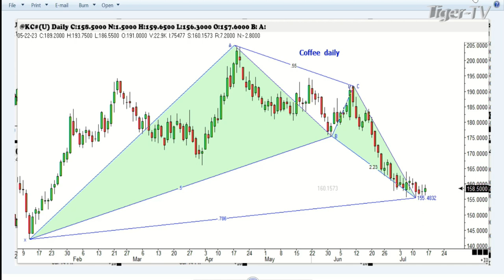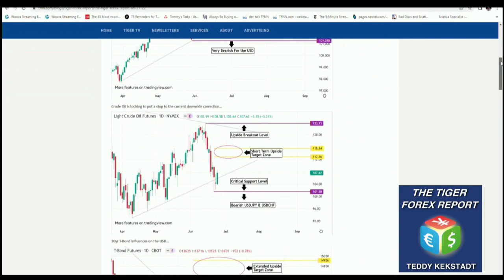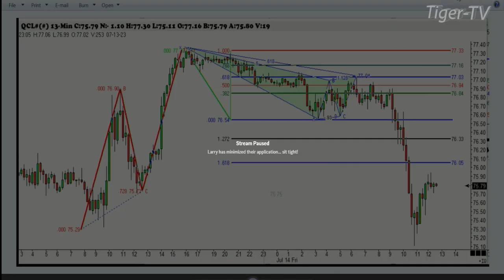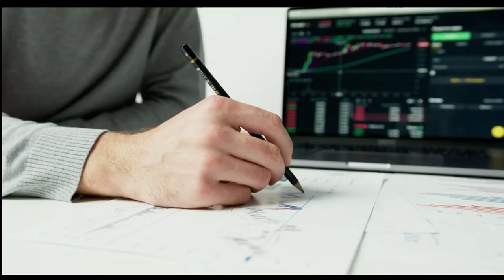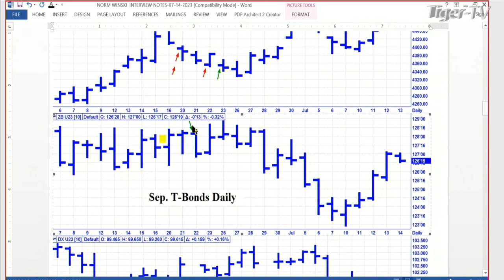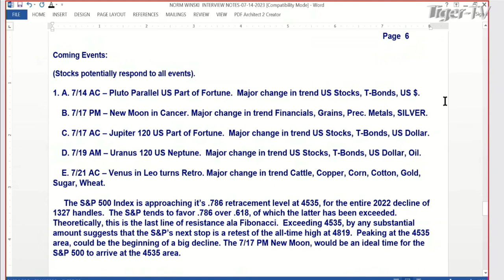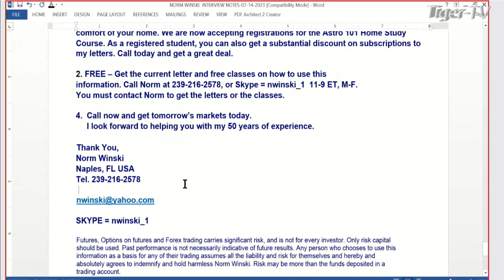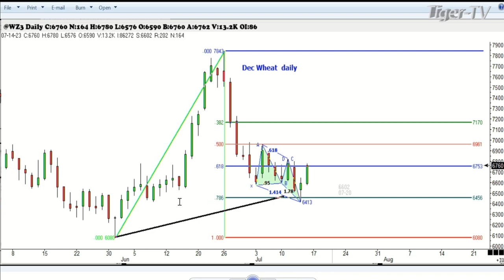July 14th, Trade What You See with Larry Pesavento on TFNN - 2023